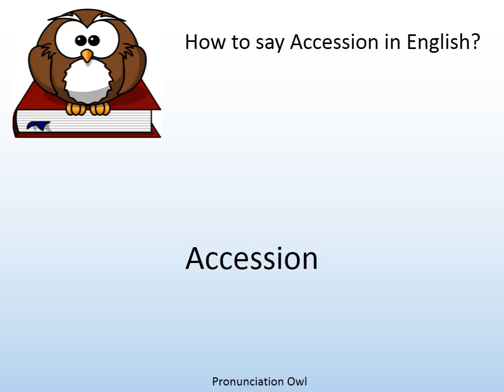How to say Accession in English? - Pronunciation Owl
How to say Accession in English? Learn the pronunciation of Accession!